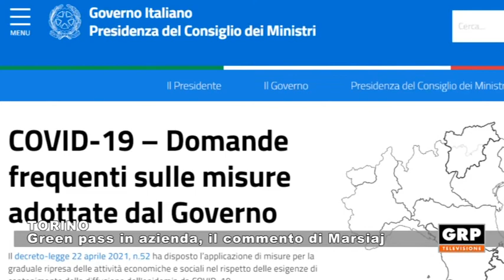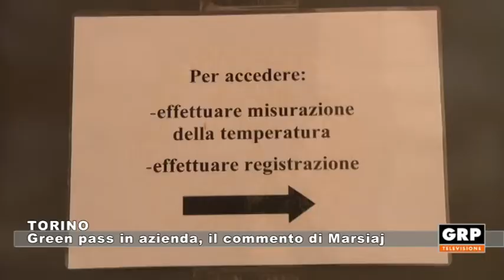Torino: Green pass in azienda, il commento di Marsiaj - 25.08.21 - GRP Televisione